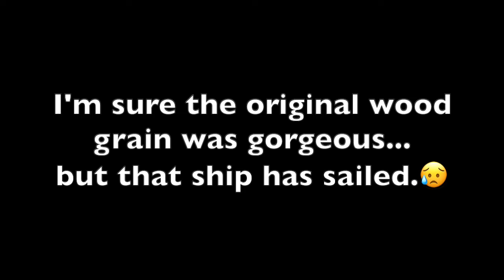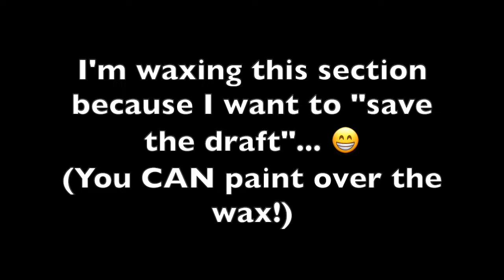Painting this ANTIQUE UPRIGHT GRAND PIANO with chalk paint | an Ombre and BOHO makeover!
How to paint an antique into new life, step by step.  ... this upright grand piano had been shellacked to within an inch of its life... awful thick, oil based, cracking paint and polyurethane.
I used clay based chalk paint by @DebisDesignDiary  to give this gorgeous old girl a smooth, beautiful, glowing finish.

FULL TUTORIAL! Originally 4 parts, condensed into one!

*(I may receive a few cents if you purchase through these links but there is never any cost to you for doing so! Thank you! 💕)